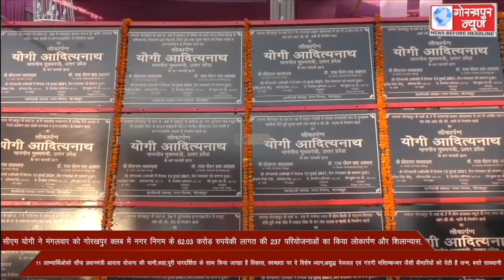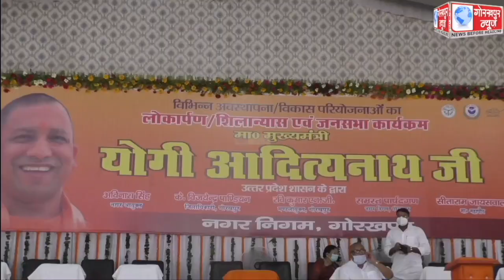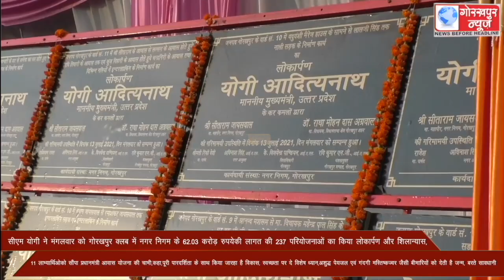मुख्यमंत्री योगी आदित्यनाथ ने मंगलवार को गोरखपुर क्लब में नगर निगम के 62.03 करोड़ रुपये की लागत की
मुख्यमंत्री योगी आदित्यनाथ ने मंगलवार को गोरखपुर क्लब में नगर निगम के 62.03 करोड़ रुपये की लागत की 237 परियोजनाओं का किया लोकार्पण और शिलान्यास ,11 लाभ्यार्थिओ को सौंपी प्रधानमंत्री आवास योजना की चाभी,कहा,पूरी पारदर्शिता के साथ किया जा रहा है विकास, स्वच्छता पर दे विशेष ध्यान,अशुद्ध पेयजल एवं गंदगी, मस्तिष्क ज्वर जैसी बीमारियों को देती है जन्म, बरते सावधानी